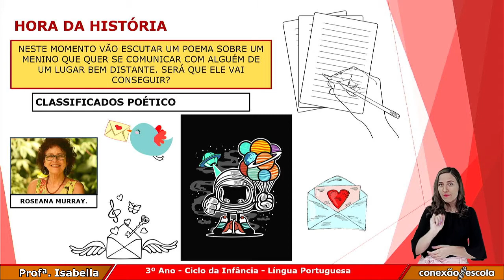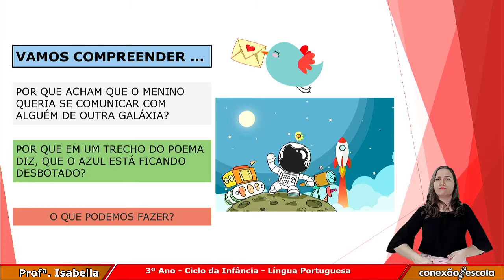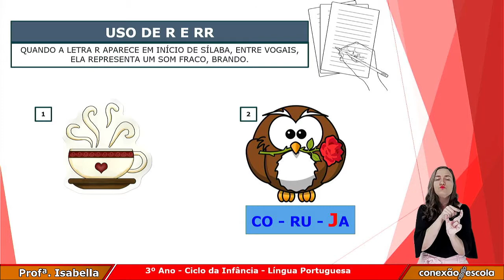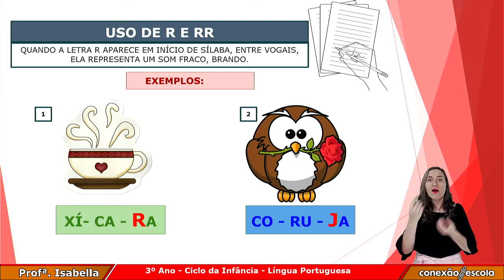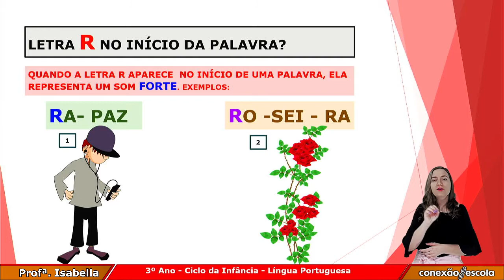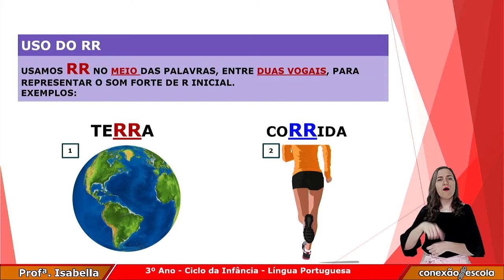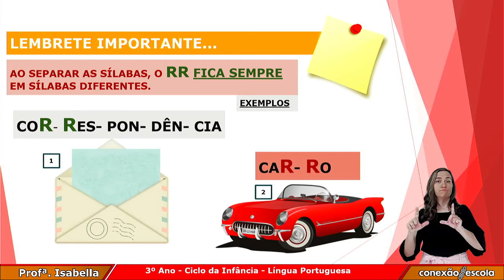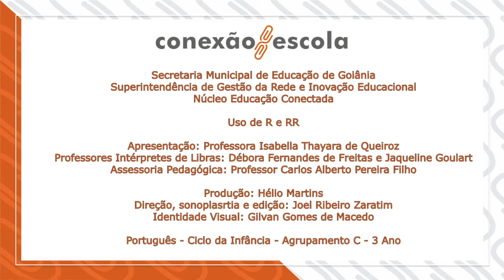3 Ano - Língua Portuguesa - Uso de "R" e "RR"